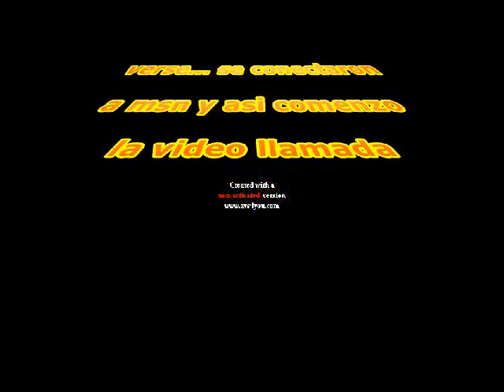La Video Llamada (4 Andy)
Andy Ca C sos el mejor!! esto es para vos!! :B